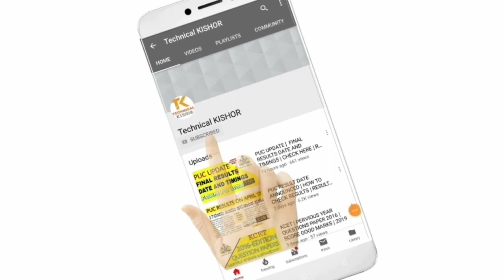PUC | SUPPLEMENTARY EXAM | TIME TABLE | 2019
Keep support ing